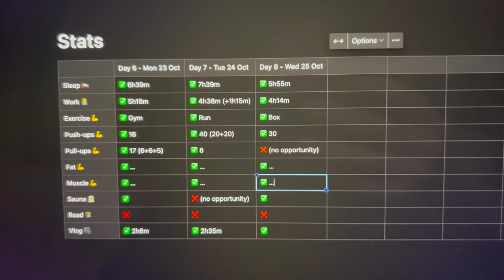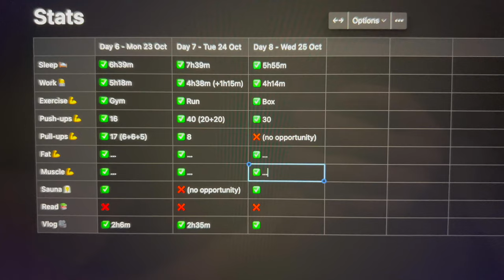Day 8 - Monk Mode | How to keep momentum when tired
Day in the life of an indie app developer following his Monk Mode routine and pushing his limits.

In today’s vlog, I explain how I keep momentum when feeling tired, talk about my favourite sports car Porsche Carrera 4s, and practice lizard walk in boxing training.